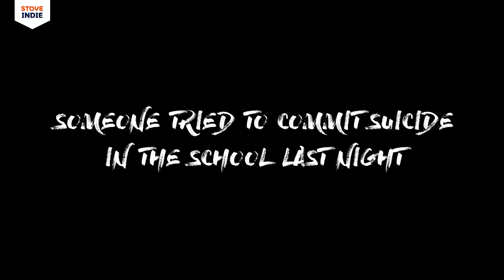[게임 추천 – 더 코마 리컷] 트레일러 공개! – 어드벤처, 액션, 공포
인디 게임 - 더 코마 리컷(The Coma Recut)
장르 - 어드벤처, 액션, 공포

당신은 세화 고등학교의 끔찍한 복도에 갇혀 사이코 킬러에 의해 무자비하게 추격을 당하는 한국인 고등학생 영호입니다. 한국적 컬트 고전의 이 리마스터 버전에서 코마의 미스터리를 함께 파헤치면서 도망치고, 숨으며, 탐험하고 생존하세요.

✨스토브에서 만나보세요.

💌이외에 다양한 소식을 스토브 소셜에서 발견하세요